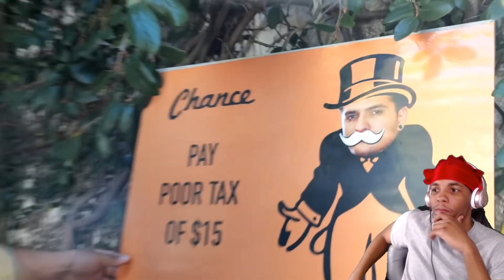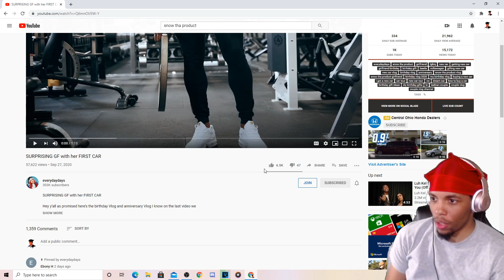Snow Tha Product Surprising GF with her FIRST CAR Reaction